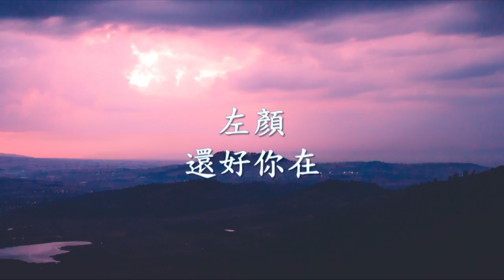左顏 - 還好你在.mp4